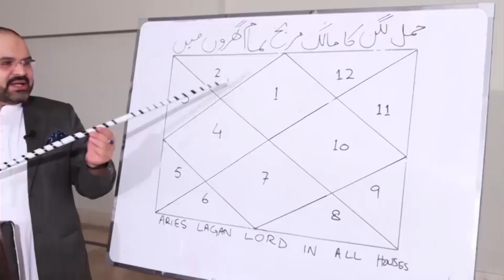Virgo And Sagittarius Love Match | Compatibility In Sex, Love And Life | Aap Shanasi